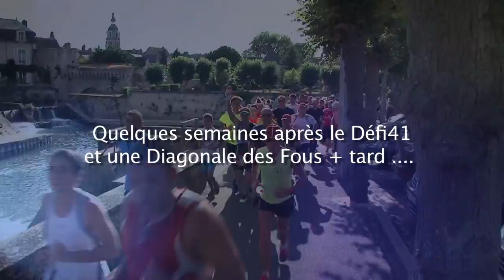Defi41 : Interviews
Découvrez les interviews de Ludovic CHORGNON alias "Ludo le Fou" quelques jours avant et 3 mois après le Défi41.